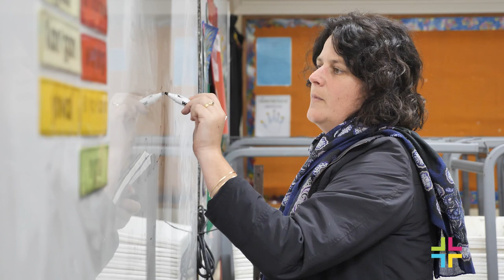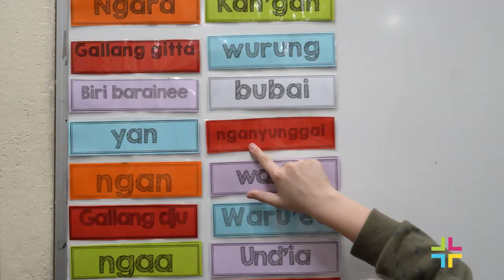Ngara (Hello) with Caboolture State School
In 2021, attendance rates at Caboolture State School were well below the desired target. Parental involvement was limited to a superficial level. 19.3% of our students identify as Indigenous and it was decided to build on and expand the initial success of the NGARA program to lift attendance and build parent confidence to engage with the school and their children’s learning. The NGARA program involves the teaching of the local Gubbi Gubbi language and Indigenous cultural activities both at school and in the community.

Wide-scale consultation within the school community and with Gubbi Gubbi elders indicated that there was strong support for the introduction of the Indigenous language at the school.. A Gubbi Gubbi speaker was employed to teach the language for three days per week at each year level.

A second focus was the employment of Indigenous dancers and storytellers to work initially with the student population in developing a strong Indigenous culture within the school.

Initially, the project began well with several well-attended meetings involving our Indigenous parents and community members. Activities organised through these meetings included art, dance, digeridoo playing and the development of a yarning circle. Indigenous students performed at the Woodford Tree Planting Ceremony and the Woodford Folk Festival. 75 families, school staff and four elders were involved in this performance. Students also performed and displayed their work in our school’s Celebration Week. The momentum of our project was gaining traction and we were seeing Indigenous parents becoming more involved and attendance rates in years 5 and 6 improving significantly. Gubbi Gubbi language lessons were taught to all year levels. Teachers were involved in these language lessons so that practice could continue daily.

•Language lessons are now on track
•Indigenous story telling with a local elder has been introduced
•Signage in the school is now in both Gubbi Gubbi and English language
•School shirts have been redesigned with the inclusion of Indigenous panels
•Indigenous student artwork is displayed throughout the school
•The National Anthem has been translated into Gubbi Gubbi language and is being taught to all students by senior students in the school

The Parent and Community Engagement team has implemented:
• Parent afternoon teas
• Stephanie Alexander kitchen program
• Bush tucker garden program
• A parent/community hub
• The Yarning Circle designed with elders’ input is currently under development